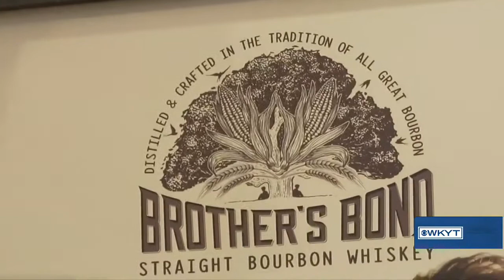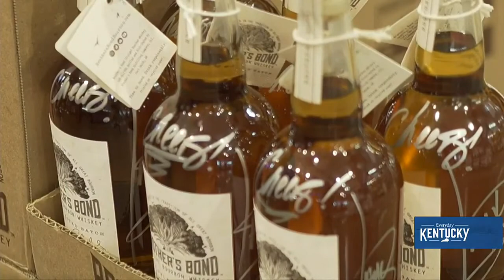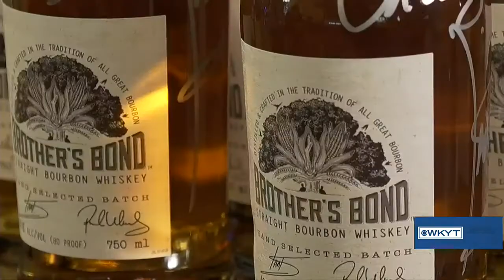Ian Somerhalder Brothers Bond Bourbon